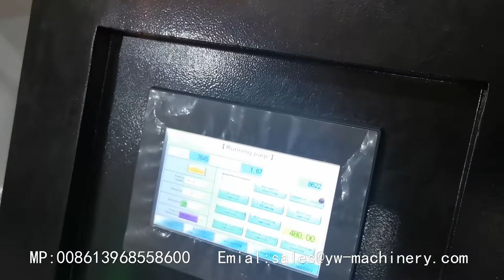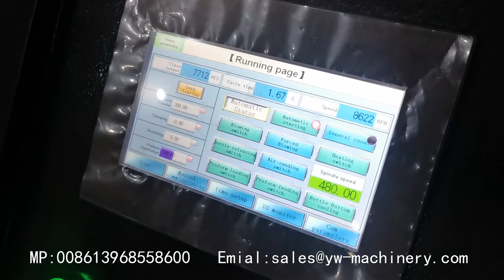4-cavity maximum 8600BPH YW-L4S High Speed Full Electric PET Blow Moulding Machine